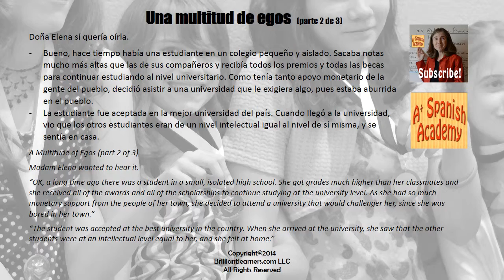Speak Spanish Fluently: Una multitud de egos, parte 2 de 3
Spanish practice. Practice speaking Spanish. Practice understanding Spanish. Listen to Spanish and repeat while reading aloud in Spanish. Learn what Spanish sounds like by listening and say the words as you speak in Spanish. Develop fluency as you read words and sentences aloud in Spanish. Part 2 of 3.